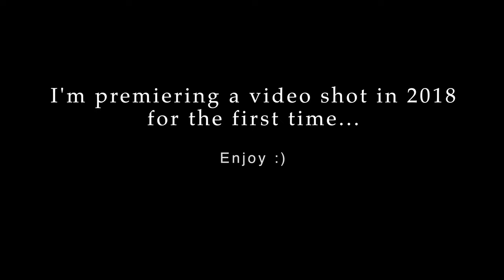My unforgettable trip to the Dragon-Phoenix Temple in Liaoyang, China (Part 1)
In December 2018, I took a trip to Liaoyang, China with my videographer Dan Cooper and my mom Xiang Li. We were invited to stay at a beautiful local temple named The Dragon-Phoenix Temple for a few nights. During our stay, we were greeted by the monks. The rituals fascinated us so we shot some videos, with their permissions of course. More than two years later, I'm publishing these videos (this is part 1 of 2) for the first time to share with you right here on YouTube.

This is a different type of video as you can tell. I figured that so many of us can use a break to breathe and to reflect. I hope this video makes you feel 10% better so you can go about your day feeling a little more at ease.

To learn more about Xiang Li, her buddhist paintings and creative portraits, please